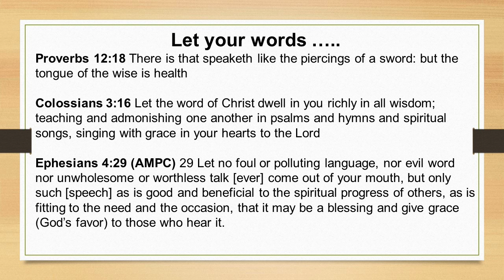Haven of Glory -The Mirror of the Word -Matthew 12 by Bukky Adeosun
Let your words minister grace to the hearers .
  a. Proverbs 12:18 There is that speaketh like the piercings of a sword: but the tongue of the wise is health
  b. Colossians 3:16 Let the word of Christ dwell in you richly in all wisdom; teaching and admonishing one another in psalms and hymns and spiritual songs, singing with grace in your hearts to the Lord
  c. Ephesians 4:29 (AMPC) 29 Let no foul or polluting language, nor evil word nor unwholesome or worthless talk [ever] come out of your mouth, but only such [speech] as is good and beneficial to the spiritual progress of others, as is fitting to the need and the occasion, that it may be a blessing and give grace (God’s favor) to those who hear it.